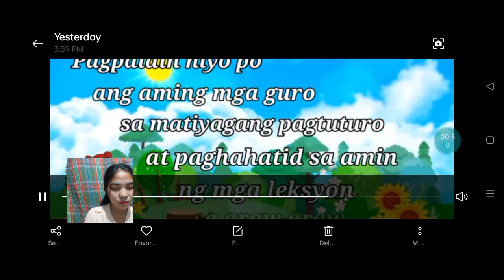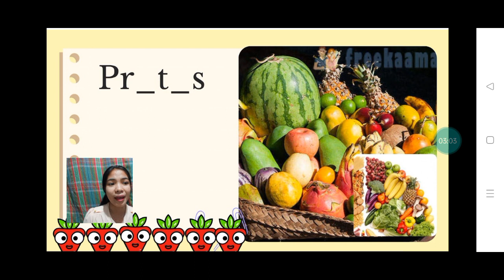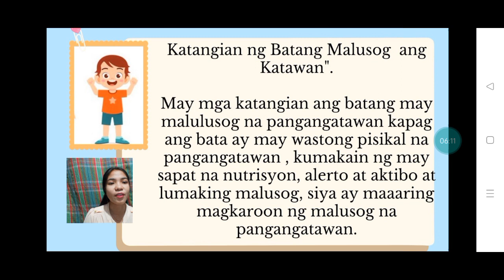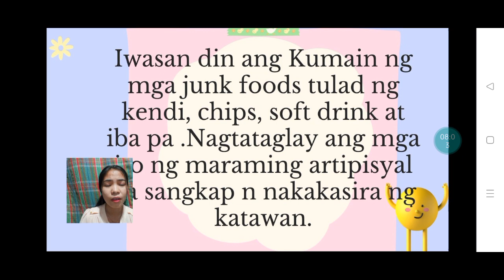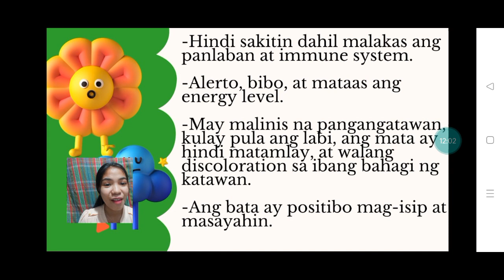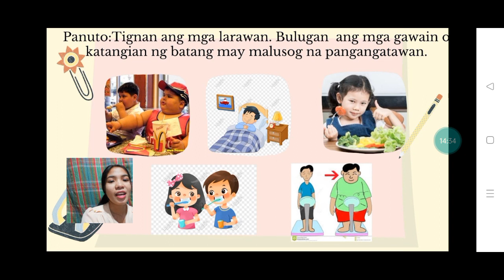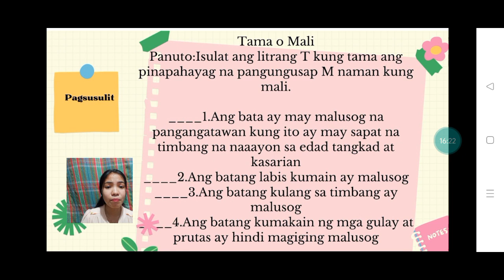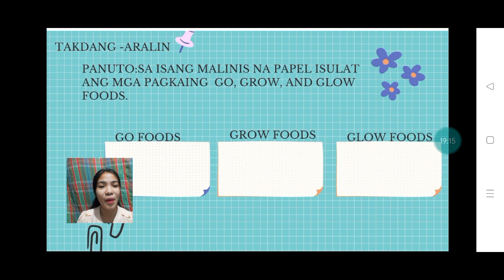April 7, 2022